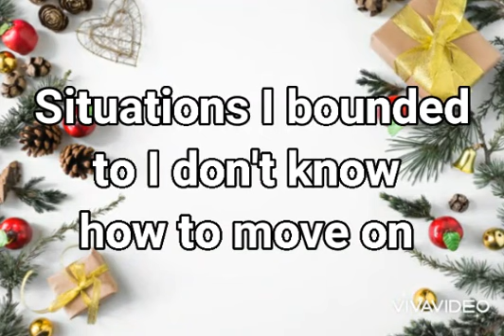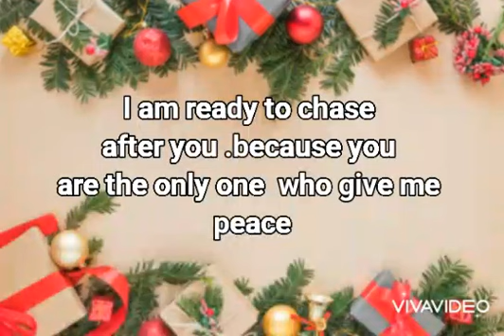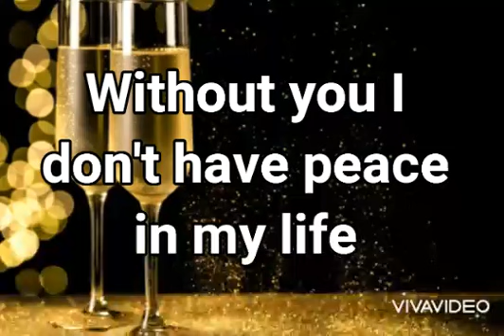DM to DF : I am ready to chase after you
DM to DF daily channel love messages